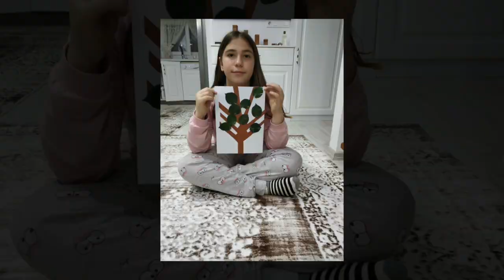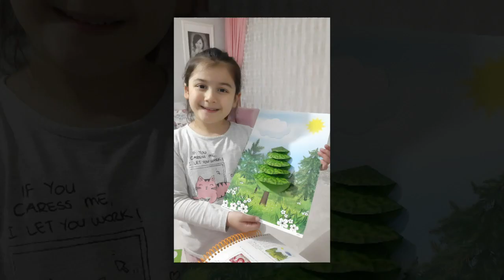Orman Haftasında Biz - Tatil Değil Uzaktan Eğitim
Ortaköy Şehit Jandarma Binbaşı Adil Karagöz İlkokulu öğrencileri, Orman Haftası dolayısıyla çeşitli etkinliklerle aynı videoda buluştu. Okulun kapalı olması bizleri eğitim ve arkadaşlarımızdan ayrı koyamaz.